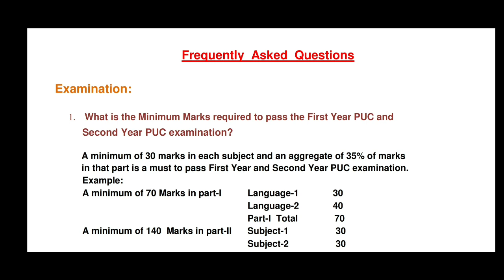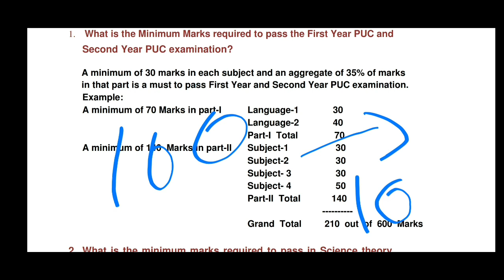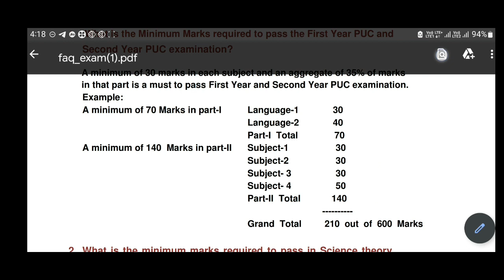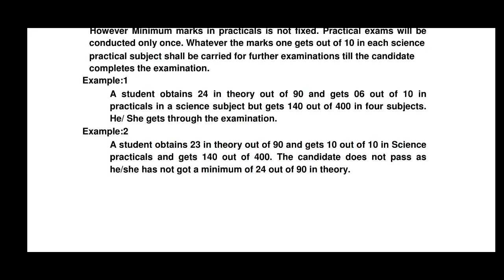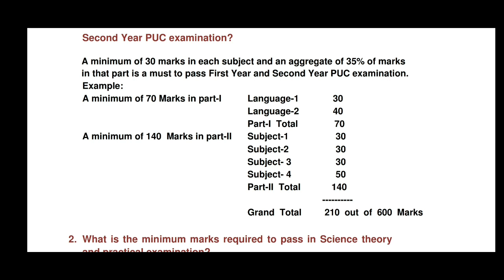PUC MINIMUM PASSING MARKS!? | GRACE MARKS?| CALCULATION| LATEST ANNOUNCEMENT|students solution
Upi id:hatersvtu@ybl